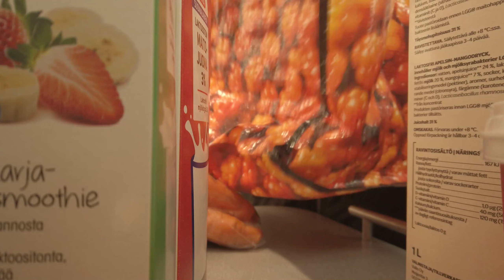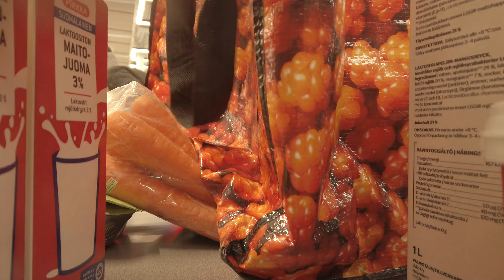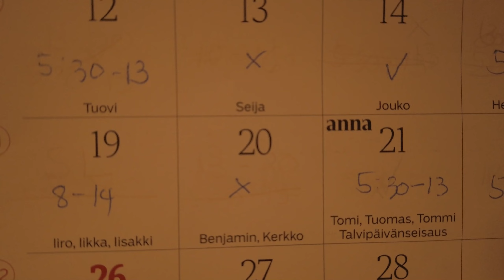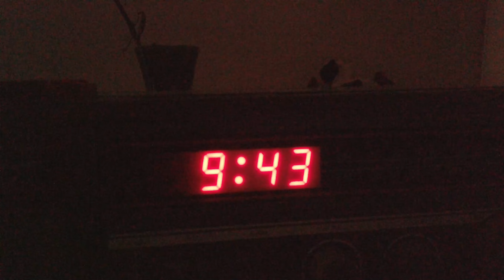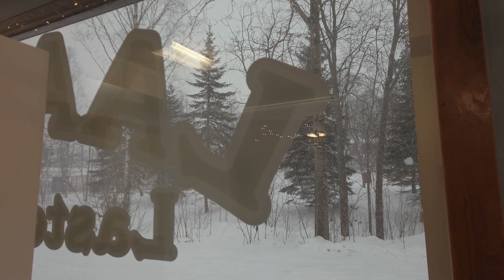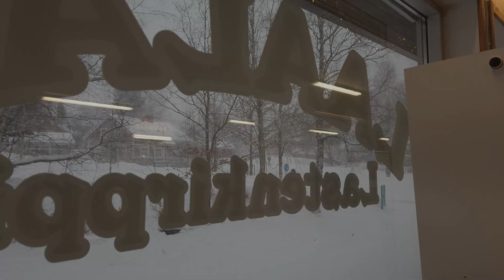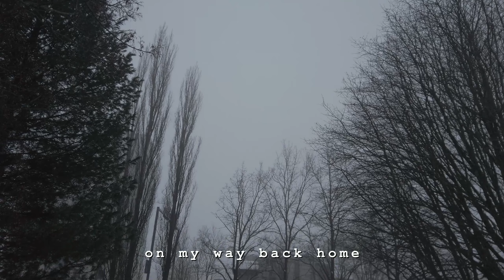days 352 & 353 of 365 | the life of Joanna Marie